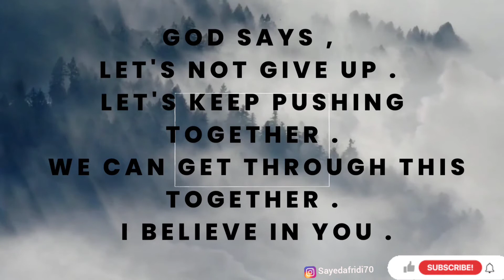🛑 God Says 👉 you will never hate your life after watching this ‼️